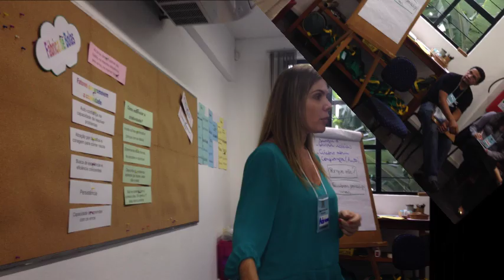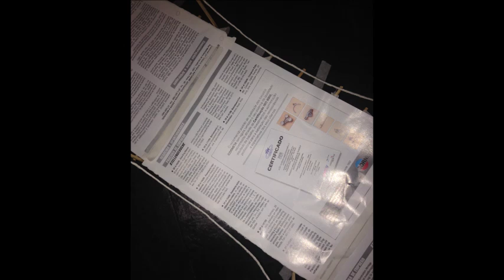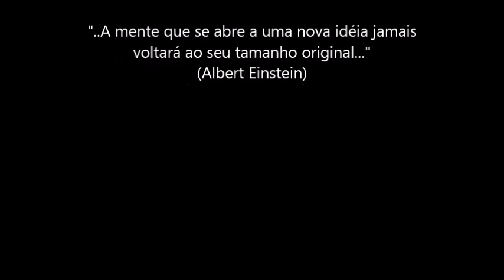Jogos de Empresa Maio 15